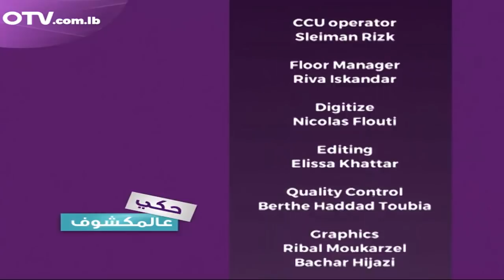حكي عالمكشوف مع الدكتورة عناية عز الدين - وزيرة الدولة لشؤون التنمية الإدارية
وزيرة الدولة لشؤون التنمية الإدارية الدكتورة عناية عز الدين تطل في حكي عالمكشوف مع دانيا الحسيني في حوار شيق وأسئلة جريئة..تابعوا الحلقة الكاملة أعلاه.